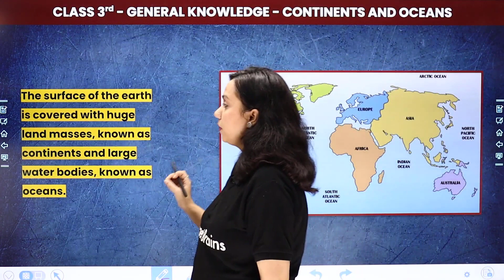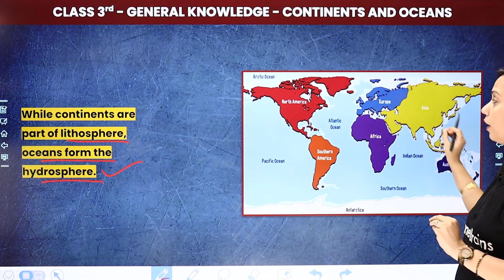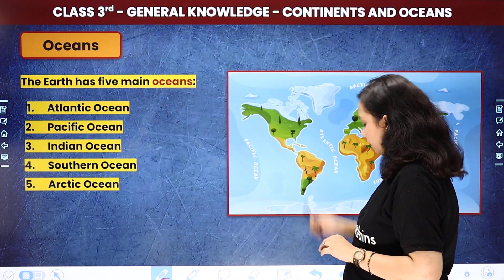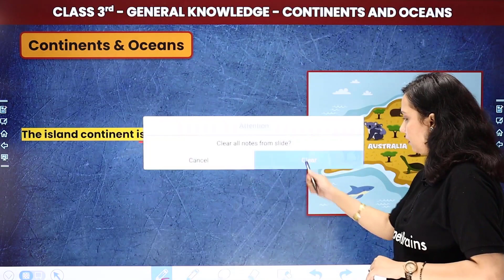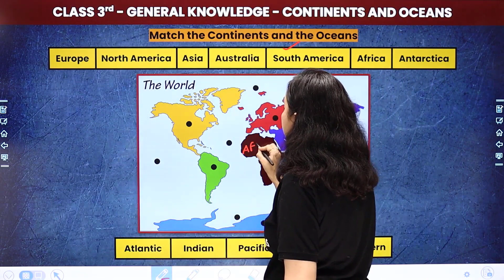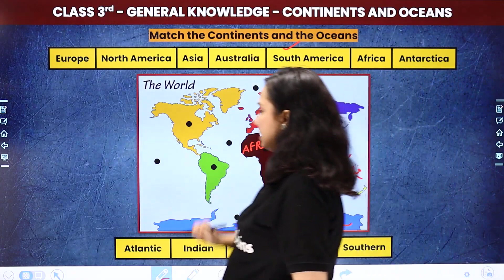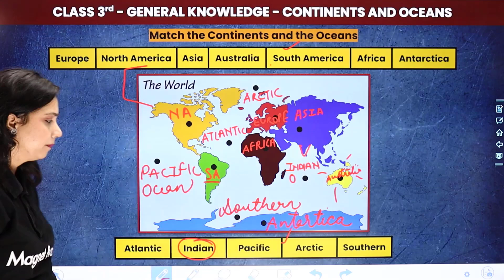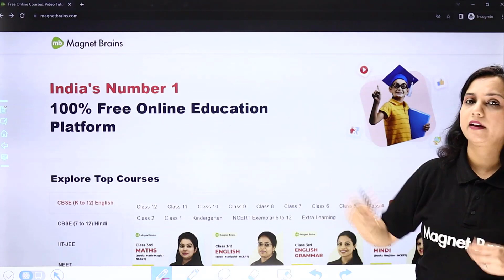Continents and Oceans - Full Chapter Explanation and Exercise | Class 3 General Knowledge Chapter 13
✔️ Class: 3rd
✔️ Subject: General Knowledge
✔️ Chapter: Continents and Oceans (Chapter 13)
✔️ Topic Name: Continents and Oceans - Full Chapter Explanation and Exercise | Class 3 General Knowledge Chapter 13
✔️ Topics Covered In This Video (By Shilpi Ma'am): Full Chapter Explanation and Exercise of Continents and Oceans Class 3 General Knowledge Chapter 13 have been discussed.
00:00 Introduction: Continents and Oceans
02:08 Continents and Oceans - Explanation
06:10 Continents:
07:35 Oceans:
09:32 Continents & Oceans:
14:31 Match the Continents and the Oceans
22:04 Fill in the Blanks
24:28 Website Overview

7 continents and 5 oceans , .